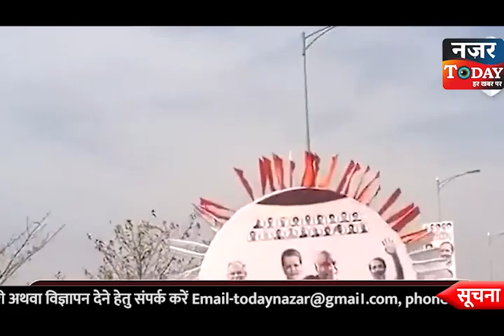Congress Adhiveshan in Raipur | Rahul Gandhi | Sonia Gandhi|Priyanka Gandhi| Mallikarjun Kharg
देखें NAZAR TODAY, और हमारी वेबसाइट को भी फॉलो करें :
Follow our Website for Breaking and Latest News Updates: